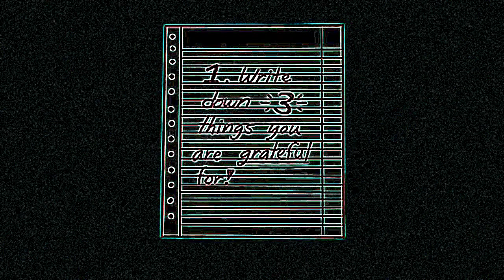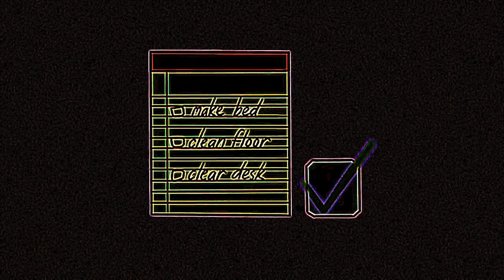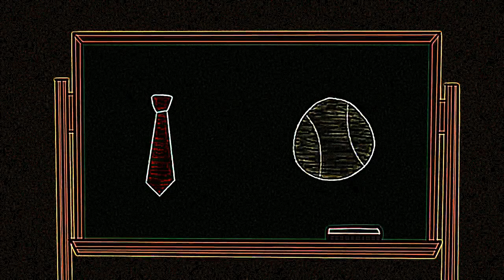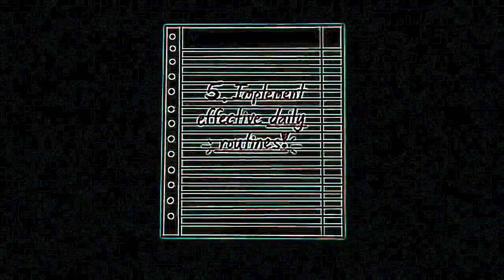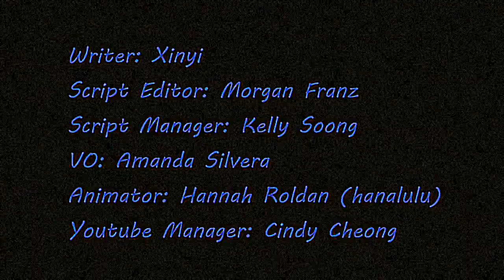Eye Care Video "5 Small Habits That Will Change Your Life Forever"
- Eye Care Video "5 Small Habits That Will Change Your Life Forever" transfromed using Eye Care Technologies to Black and Colors scheme . Watch the video and save your eyes. The light emission to the eyes in the video is reduced by 9.96 times compared to the original video.